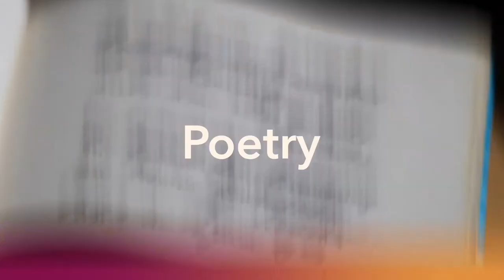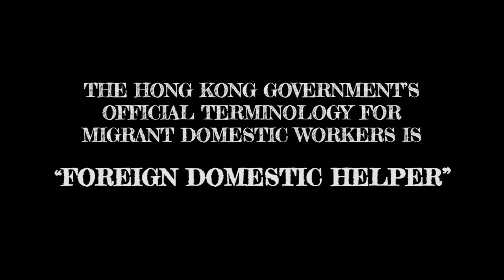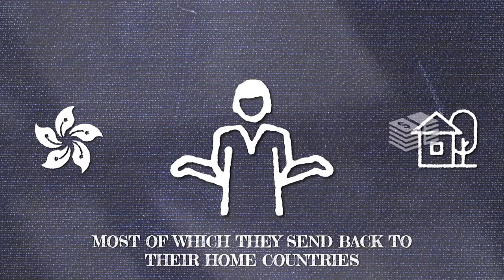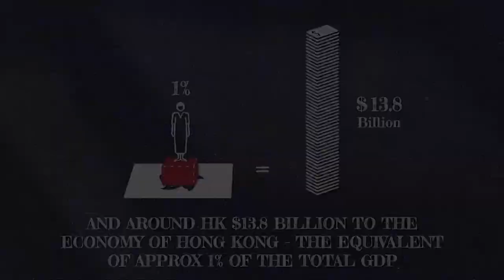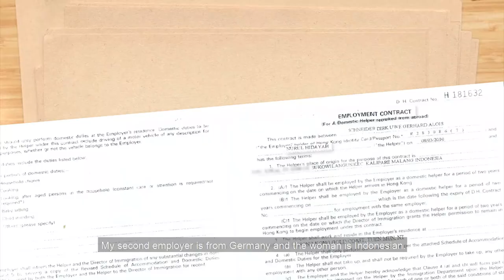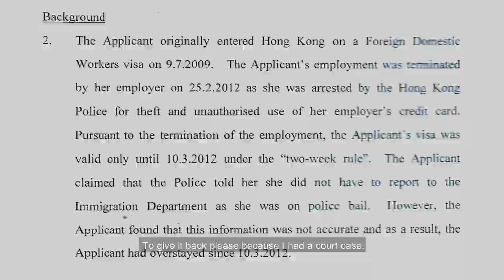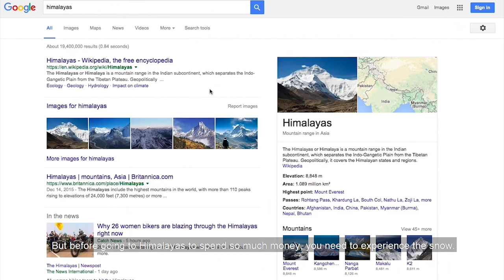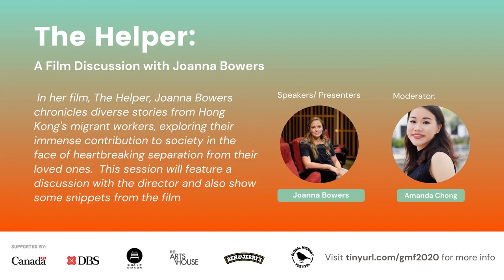The Helper: A Film Discussion with Joanna Bowers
In her film, The Helper, Joanna Bowers chronicles diverse stories from Hong Kong's migrant workers, exploring their immense contribution to society in the face of heartbreaking separation from their loved ones.
 This session will feature a discussion with the director and also show some snippets from the film.

Joanna graduated from the University of Leeds with a BA in Broadcast Journalism with the BBC. She began her directing career whilst working in Los Angeles with the narrative short film “Inviolate Rose” followed by other commercial, fashion and narrative short projects. She now lives in Hong Kong working as a writer and director creating original content filming throughout Asia with recent shoots for brands including Cathay Pacific, HSBC and The North Face.

Moderator: Amanda Chong is a lawyer who writes poems during lunch breaks. Her first collection Professions (2016) was shortlisted for the Singapore Literature Prize in 2018. Her poetry has been engraved on the Marina Bay Helix Bridge and included in the Cambridge GCSE syllabus. She co-founded ReadAble a non-profit which aims to improve social mobility by empowering children and migrant women with literacy.